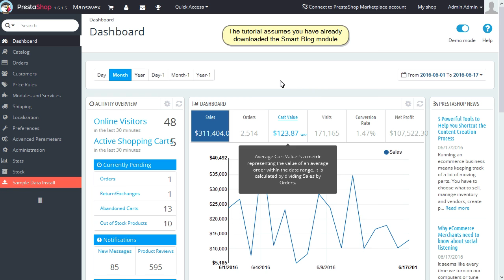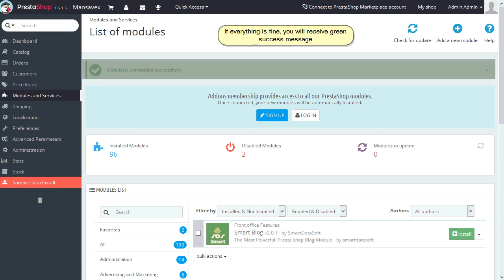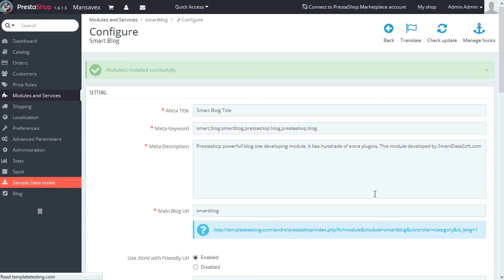PrestaShop 1.6.x. How To Install "Smart Blog" Manually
This tutorial is going to show you how to install "Smart Blog" manually in PrestaShop  theme.